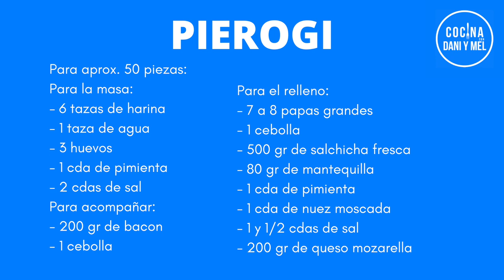Pierogi - COCINA POLACA empanadillas con carne y queso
DELICIOSO PIEROGI DE POLONIA - cómo se prepara? Receta en español - Mexicana en Polonia

Hola amigos! aquí les dejamos la receta de Pierogi! Platillo tradicional de Polonia! Disfrútenlo y si les gustó denle click en SUBSCRIBIRSE para no perderse nuevas recetas cada semana! Os dejamos los ingredientes 👇🏼👇🏼

INGREDIENTES (para aprox 50 piezas):
- 7 papas grandes
- 6 tazas de harina
- 1 taza y media o 350 ml de agua
- 3 huevos
- 1 cdta de pimienta
- 2 cdas de sal

Relleno:
- 1 cebolla
- 400 gr de salchicha fresca
- 80 gr de mantequilla
- 1 cda de pimienta
- 1 cda de nuez moscada
- 1 y 1/2 cdas de sal
- 200 gr de queso mozarella

Para acompañar:
- 200 gr de bacon
- 1 cebolla

Y si has cocinado alguna de nuestras recetas, no olvides mandarnos una foto a alguno de nuestros perfiles, o usando el hashtag